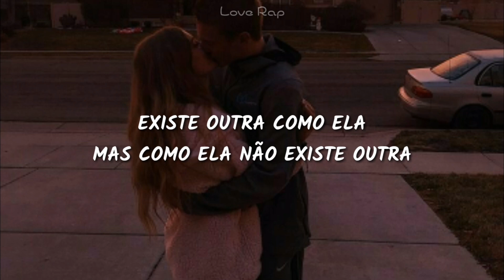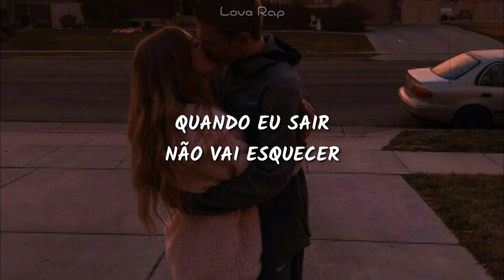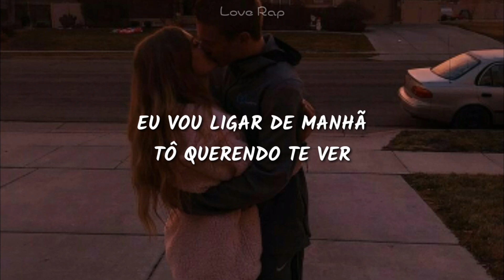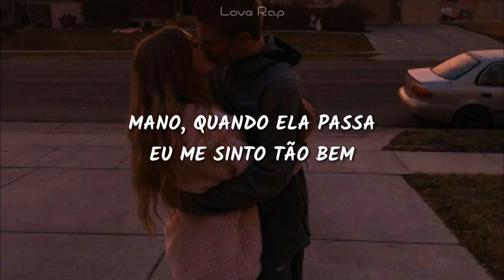Primeira Vista - Noventa | Dudu | Cesar Mc (Letra/Legendado)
Artista: Noventa, Dudu, Cesar Mc

➠ Letra:

[Noventa]
Muita coisa se resume em primeira vez
Sem papo torto, tipo de futura ex
Quando eu te beijei pela primeira vez
Tudo que achava que sabia sobre amor desfez
Muita coisa se resume em respeitar leis
Não posso perdê-la por estupidez
Eu que nunca acreditei em amor à primeira vista
Até te ver a primeira vez

Sério, juro, não tô afim nem de pensar no fim
Como alguém tão boa assim se apaixonou por mim
Nunca me entreguei tanto pra alguém assim
Nunca tive alguém tão entregue assim, pra mim
É que ela paga de louca, me xinga e beija minha boca
Existe outra como ela mas como ela não existe outras
Vem e brota na base
Me laje es tu laje, gata
Vem pegar a saudade que tu deixou aqui em casa
Minha prioridade, não propriedade
Nossa privacidade é estouro
Sua pele bronze vale ouro (o riso é sacanagem)
Te olho igual criança
E o peito tipo homem, irmão
O amor é cego, só que sem coração

[Dudu]
Me deixa sem graça
Toda vez que você vem
Mano, quando ela passa
Eu me sinto tão bem
Toda vez que ela vem
Quando ela passa

[Dudu]
Fala pra mim
O que eu quero ouvir
Quando eu sair
Não vai esquecer
O nosso romance inconsequente
Do nosso amor adolescente
Diz que tá aqui
Mesmo quando eu ir
Vou pensar em você
Sempre que eu sorri
Nem mesmo o tempo apaga a gente
Laços de verdade são pra sempre, amor

[Dudu]
Eu me sinto tão (yeah)

[Cesar MC]
Ela é linda, menina
Gata, fina, divina
Moça, mina que se destaca
Ilumina, fascina o rosto
Sorriso convida e mata
Ela é ouro, platina, prata
Motivo, tesouro, chata, ela é paz pra um psicopata

Eu não sei dizer
Tudo aquilo que cê é pra mim
Mas sigo pensando que
Tudo fica tão simples quando ela sorri
Tão leve que só de olhar me decifra
Mina, eu quero te tocar, me dê cifras
Esse mundo se frustra, se prova, se usa e mente somente a semente
Teu pranto é pra sempre, então vem
É, bem que podia ser minha vizinha
Dizem que o olhar é a janela da alma
Mas foi no seu que eu encontrei a minha
É meu querubim
Eu te quero bem
Eu te espero assim, pra dizer
Que aquela marra de não sorrir acabou ao te conhecer

[Cesar MC]
Eu vou ligar de manhã
Tô querendo te ver
Pra te dizer o quanto, o quanto

[Dudu]
Quando ela passa
Tão bem
Tão bem